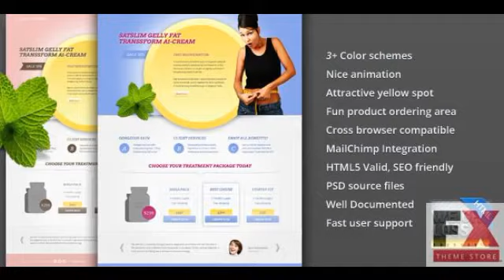Preview FAST E Vitamins Weight Loss Landing Page LandingPage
Preview and Download The brand-new template designed for several uses selling any medications for weight loss vitamins sets video courses on healthy living books and everything re
  Created

          , Columns
             : 3

          , Documentation
             : Well Documented